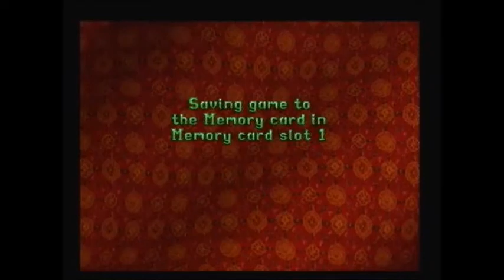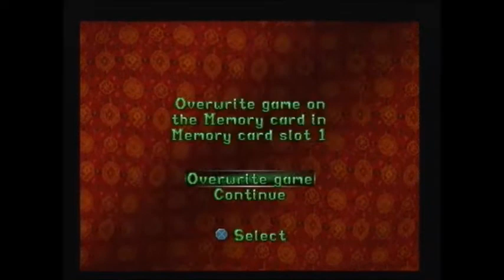Catacombs Of The Talion (Glitchless No Kills Run, Tomb Raider 2 Glitchless No Kills Challenge)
After watching Secretub/Chreden complete the whole of Tomb Raider 2 while only doing forced kills, I decided I wanted to try a similar challenge and so I did a No Kills Run and Secrets No Kills Run for Tomb Raider 1 and Tomb Raider 3 as well as a Secrets No Kills Redo for Tomb Raider 3, Semi-Secrets No Kills Run and Full Secrets No Kills Run for Tomb Raider 2, Glitchless No Kills Run for Angel Of Darkness and Glitchless Secrets No Kills Run for Tomb Raider Chronicles and Tomb Raider Last Revelation.

I've now decided to do a Glitchless No Kills Run for Tomb Raider 2, where I will be completing the game while only doing Mandatory Kills and not using any Glitches. In this video you see me complete Catacombs Of The Talion, the third level in the Tibet section Section and thirteenth level in the entire game. There are no mandatory kills in this level and so my Kill Count remains on four. The jump at 2:52 prevents two gunmen from spawning as I managed to avoid the area that results in them spawning. The reason for shooting the leopards before dropping down at 4:08 was to make them run off, enabling me to have a head start on them when dropping down. I had to be careful at 5:33 as going too far to the left results in leopards spawning. The movements between 6:00 and 6:14 prevents leopards from spawning. The reason for hanging on the ledge at 7:38 was to try and lure the leopards and gunmen over, giving me a lead on them when jumping down at 7:46. I enter the large dark room at 8:20 and while I'm in there I do frequently hang on ledges as a way of luring yetis into positions that I'd like them to be in.

In Tomb Raider 1 there were four Mandatory Kills in both the No Kills run and Secrets No Kills run:
Larson on Tomb of Qualopec
Pierre on Tomb of Tihocan
Torso Boss on The Great Pyramid
Scion on The Great Pyramid

In Tomb Raider 3 there were nine Mandatory Kills in both the No Kills Run and Secrets No Kills Run:
Two in Temple Ruins
Tony in Caves of Kaliya
An MP gunman in High Security Compound
An MP Gunman in Area 51
Puna in Temple of Puna
Willard (x3) in Meteorite Cavern

In Tomb Raider 3 there were five Mandatory Kills in the Secrets No Kills Redo:

In Tomb Raider 2 there were twenty three Mandatory Kills in both the Semi-Secrets No Kills Run and Full Secrets No Kills Run:
Two men in Offshore Rig
Two men in Diving Area
The Guardian in Ice Palace
The Dragon and one Spearman in The Dragon’s Lair
The sixteen enemies in Home Sweet Home

In Tomb Raider Chronicles there were fourteen Mandatory Kills:
The Statue and Machine in Trajan's Markets
The Statue and Swordsman in Colosseum
Two human enemies in the Base
Two human enemies in The Submarine
Two human enemies in Sinking Submarine
Two human enemies in The Thirteenth Floor
Two Robots in Red Alert

In Tomb Raider Last Revelation there were eight Mandatory Kills:
Three Gunmen in Valley Of The Kings
The Horseman in The Lost Library
The two Ice Elements in City Of The Dead
A Gunman in The Sphinx Complex
The Scorpion in Menkaure's Pyramid

In Angel Of Darkness there were seven Mandatory Kills:
The Cleaner in Von Croy's Apartment
A Gunman in The Strahov Fortress
Two Gunmen in The Bio-Research Facility
The Proto Nephilim in Maximum Containment Area
Boaz in Boaz Returns
Karel in Eckhardt's Lab